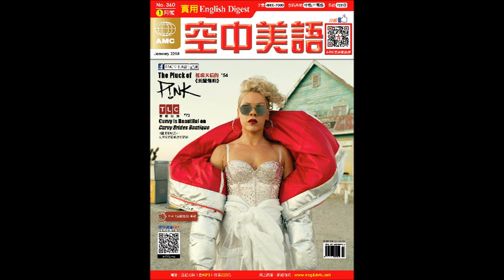2018年01月號 高中英語聽力測驗【Listening test1】題目